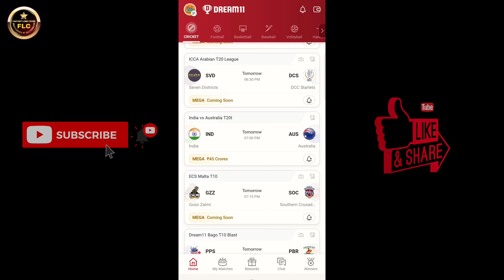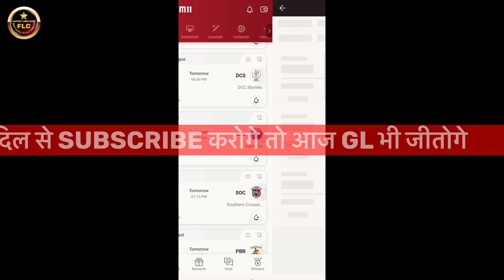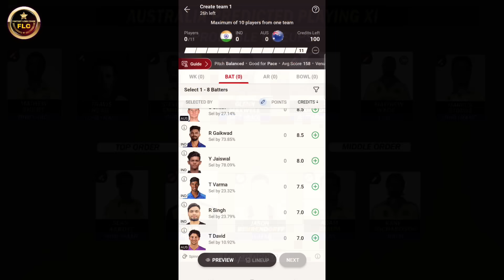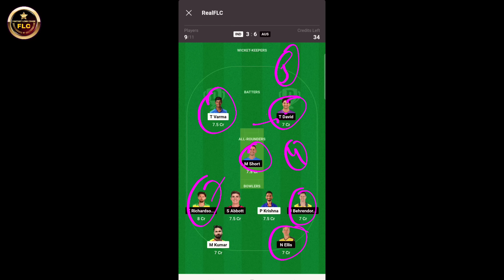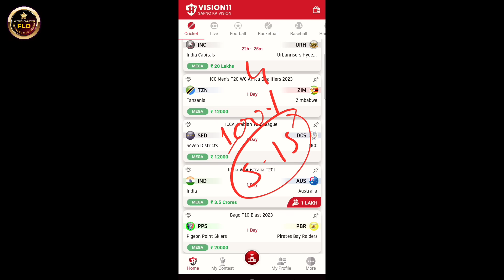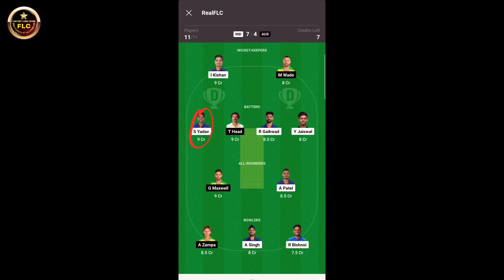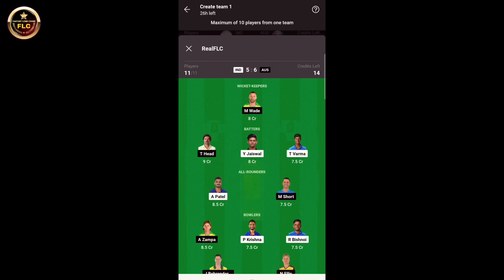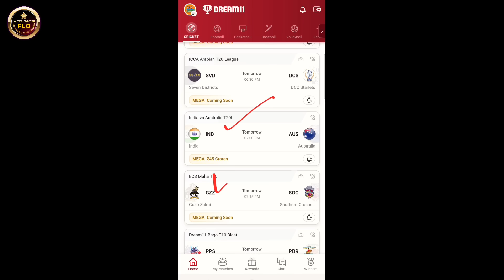IND vs AUS Dream11 Team, IND vs AUS Dream11 Prediction, INDIA vs AUSTRALIA Dream11 Prediction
Refer Code : REALFLC

IND vs AUS today prediction,
IND vs AUS dream11 prediction live,
IND vs AUS dream team,
IND vs AUS Match Dream11 Team,
IND vs AUS Match Dream11 Prediction,

This Content Owner Is only On​⁠​⁠ REAL FLC ( Fantasy Loss Cover ) Don’t Copy Other Youtuber

Credit

IND vs AUS T20 Squad 2023,
IND vs AUS 1st T20 Playing 11,
INDIA vs AUSTRALIA T20 Squad 2023,
INDIA vs AUSTRALIA 1st T20 Playing 11,

Video Subject

INDIA vs AUSTRALIA today dream11,
INDIA vs AUSTRALIA,
INDIA vs AUSTRALIA 1st T20 Dream11 Prediction,
IND vs AUS 1st T20 Dream11 Prediction,
IND vs AUS 1st T20 2023,
IND vs AUS 1st T20,
IND vs AUS Today Cricket Team,

1. This analysis is based on my Understanding, knowledge,  and instinct.  While selecting your team , consider the points mentioned and make your own decisions.